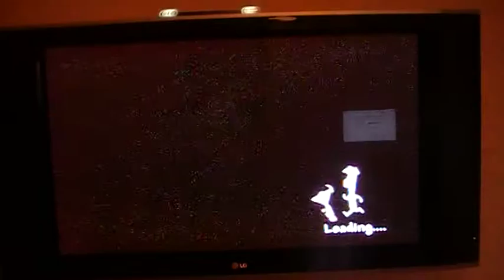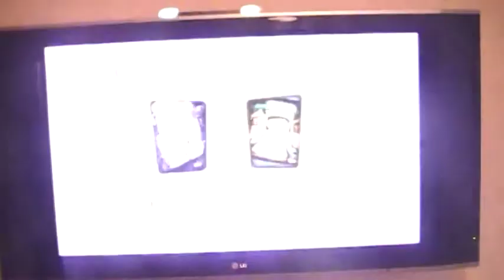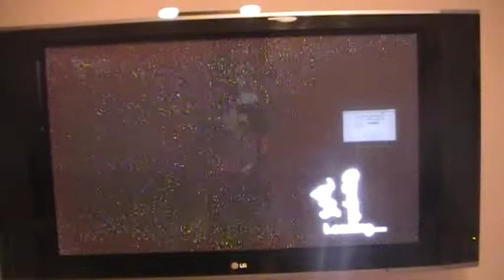LP Across the 2nd dimension part 13 This is a robot riot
Robots in the sky,robots in the factory that is self destructing and on top of the cake-NORM...vs queen Elizabeth the first?These robots sure are crazy!
Featuring Robot Riot